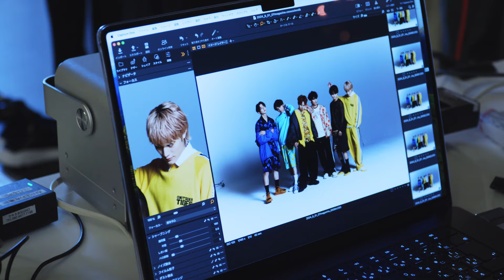【SPECIAL INTERVIEW】ONE N’ ONLY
「“唯一無二”を極め続ける6人が歩む道」
2018年にデビューを果たした、TETTA、REI、EIKU、HAYATO、KENSHIN、NAOYAからなるダンス&ボーカルユニット、ONE N’ ONLY。
Onitsuka Tigerを身にまとった撮影現場を公開。